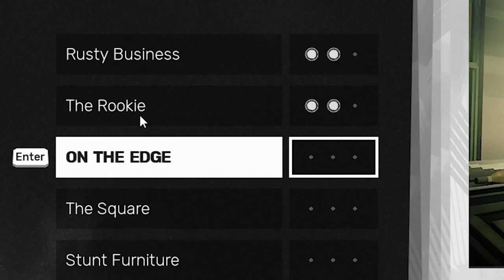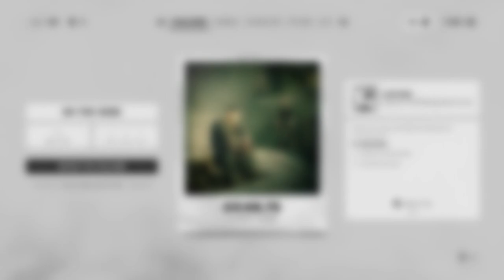Afro Sifu Arenas Gameplay 7, These Timed Arenas....SMH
sifu editions
sifu no death
sifu ps4
sifu physical edition
sifu dlc
sifu delay
sifu arena
sifu arenas mode
sifu jumpsuit outfit
sifu game of death suit
sifu tips
Sifu all outfits
How to spare bosses in sifu
coryxkenshin sifu
sifu review
sifu mods
sifu xbox
sifu update
berleezy sifu
sifu ps5